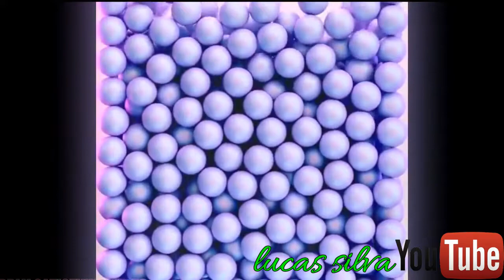MELHOR VIDEO SATISFATORIO DE TODOS lucas silva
CANAL lucas silva
MELHOR CANAL DE HUMOR KKKKK
NÓS VEMOS NA PROXIMA E TCHAUUUUUUU

ME SIGA
SKAYPE:DUPLA.TROLL1

INTAGRAM: EMANUELLUCASOLIVEIRASILVA

TWITER : @EMANUELLUCASSI1